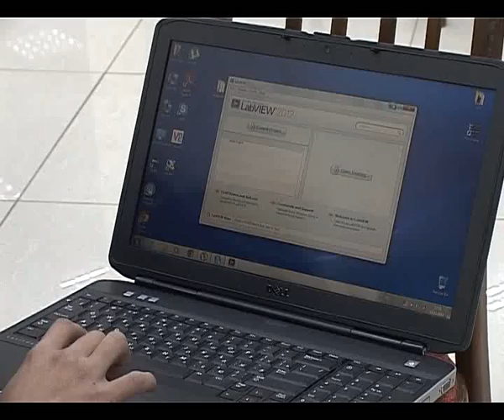Կայացավ "Գծին հետևող և իրեր դասակարգող ռոբոտ" մրցույթի եզրափակիչ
"Երևան Էքսպո" կենտրոնում կայացավ "Գծին հետևող և իրեր դասակարգող ռոբոտ" մրցույթի եզրափակիչ փուլը: Մրցույթին մասնակցում էր 11 թիմ...